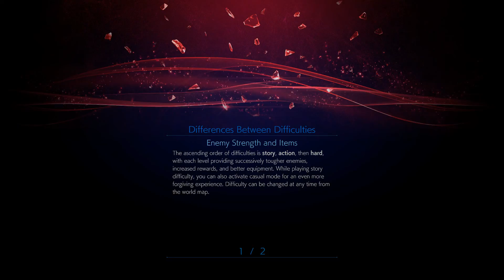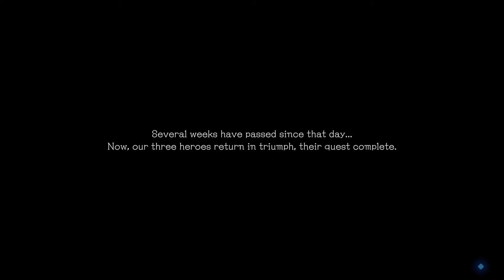1.BÖLÜM Stranger of paradise Final Fantasy